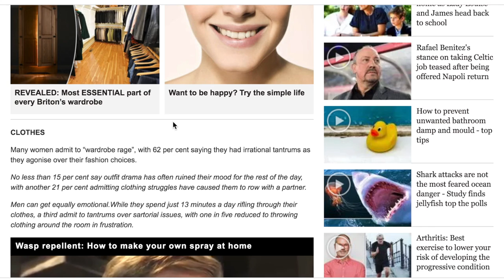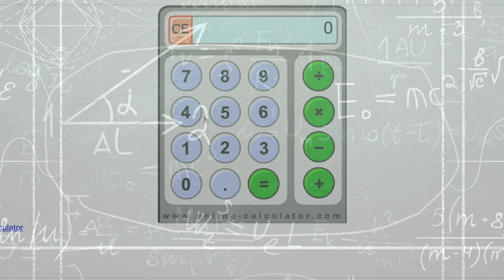Capsule Wardrobe that's NOT boring: is it possible?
Size 14, lover of colour, hater of neutrals. Will a 30-day capsule wardrobe work for me?!

Where the featured clothes are originally from, in order of how they appear in the clothes inventory:
- Spotty leopard wrap dress: & Other Stories
- Wonky Veg Dress: Gung Ho Clothing
- Pink & Blue Veg dress: Gung Ho Clothing
- Pink & Purple jumper: & Other Stories
- Velvety blue jumper: Urban Outfitters
- Blue & Red jumper: & Other Stories
- Black polo neck: Know The Origin
- Purple polo neck: Unlabelled, sorry :(
- Stripy top: Milk It
- Witchy long top: & Other Stories
- Wrap silk top/body: ASOS Plus
- Brown button top: Primark
- Leather top: Zara
- Black ruffle collar top: & Other Stories
- Sound of Music t-shirt: someone’s local am dram production, from depot
- Red t-shirt: Florence Given
- Yellow t-shirt: H&M
- Faces jumpsuit: Monki
- Sunflower dungarees: Lucy & Yak
- Black dungarees: Dorothy Perkins
- Rainbow dungarees: Lucy & Yak
- Black shirt: unlabelled, sorry :( found in a charity shop and looks homemade?!
- Rainbow stripe skirt: JOY
- Sequin skirt: Primark
- Brown skirt: Zara
- Tartan skirt: Vivien of Holloway
- Leather skirt: New Look
- Leopard print trousers: H&M
- Green jeans: Lucy & Yak
- Turquoise jeans: Lucy & Yak